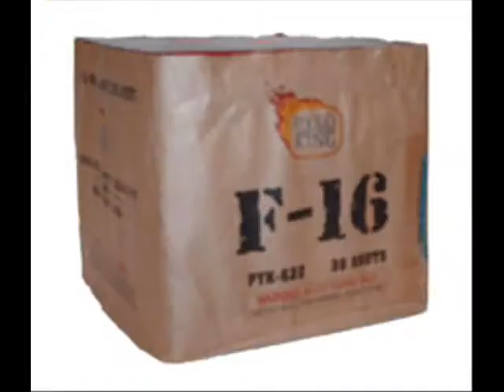F16 08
Victory Fireworks 2008 Demo Shoot
Pyro King F16
200 Gram Multi-Shot